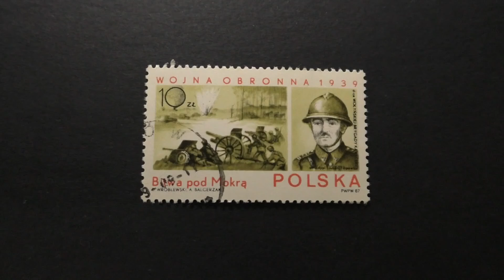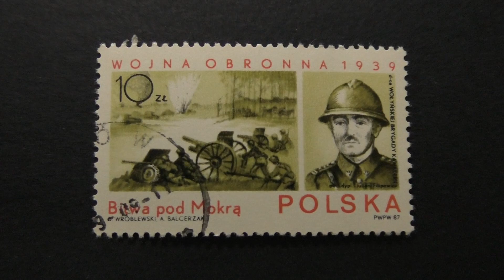Postage stamp. POCZTA POLSKA. WOJNA OBRONNA 1939. Bitwa pod Mokra. 1987. Price 10 Zl.